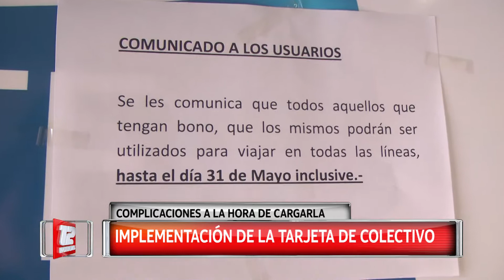Entrega de boletos para jubilados hasta el viernes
Nota: Juan Rodriguez, Delegado de Transporte